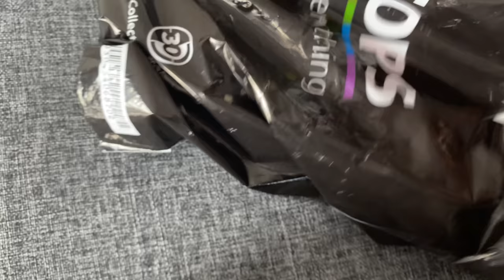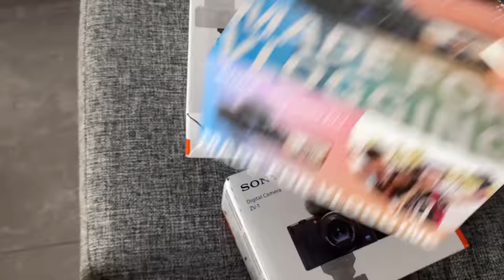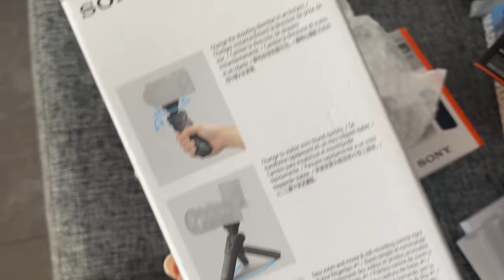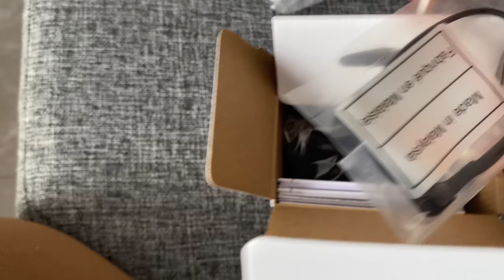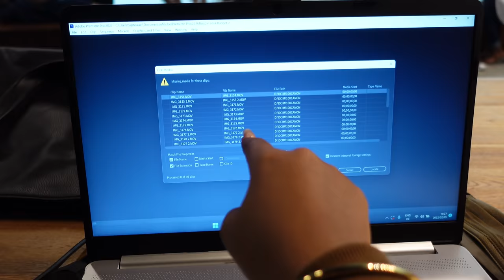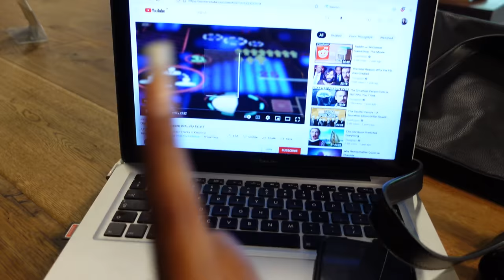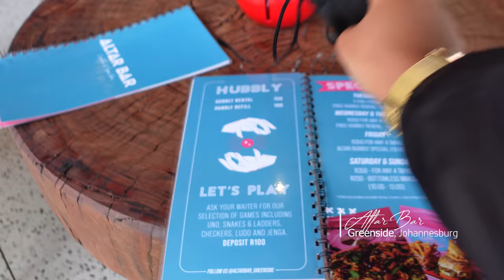Getting a New Vlog Camera, Reuniting with My Friend and Working at Starbucks | Weekly Vlog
Spend the week with me as I get and unbox my new vlog camera, reunite with my close friend and work at Starbucks.

*there's more for you here*

00:00 Intro
00:50 Camera Unboxing & Quality Reveal
10:18 Day 1- Working at Starbucks
16:47 Day 2- Get Ready With Me
28:51 Day 2- Reuniting With My Friend
35:37 Days Later Update
37:54 Sister is in Town!
39:02 Working at School
41:51 Update and Working at Starbucks
48:49 I received Roses
49:30 Outro

Normal Camera: Canon 1200D
Vlogging Camera: Sony ZV-1
App to Edit Videos: Adobe Premiere Pro CC